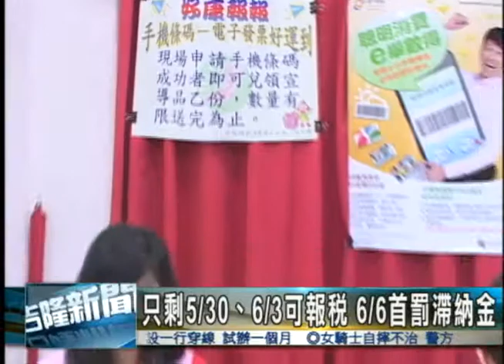5 29國稅局提醒逾期繳滯納金